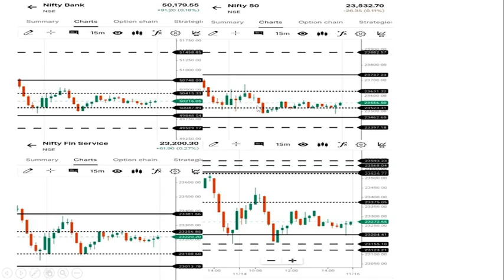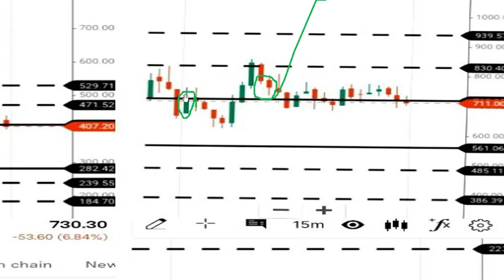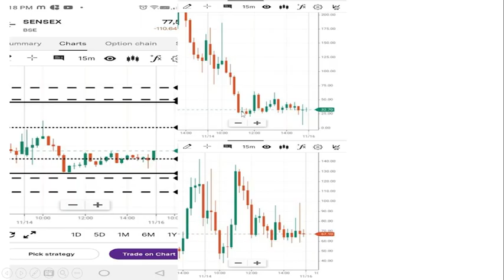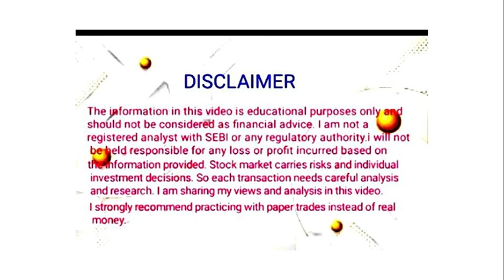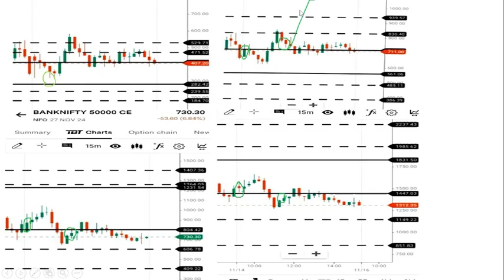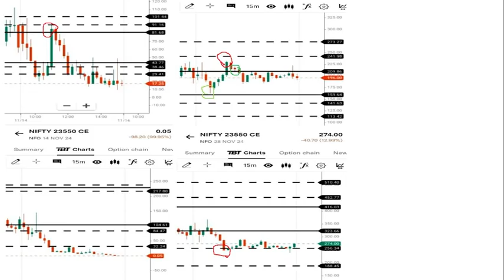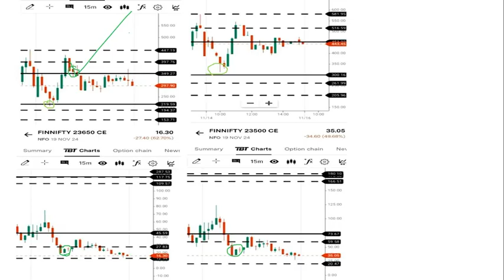Two trading points today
Stock market trading in Malayalam
bold line strategy#